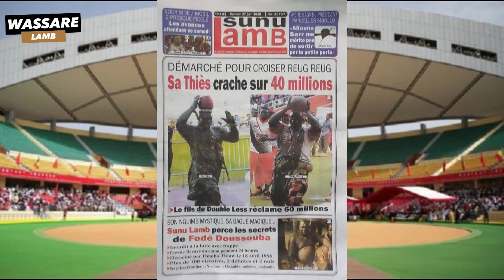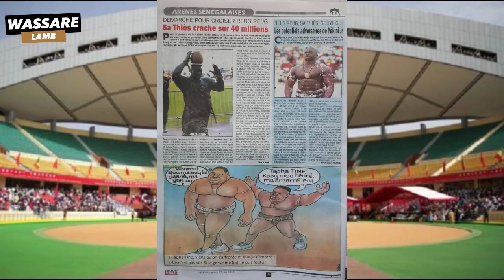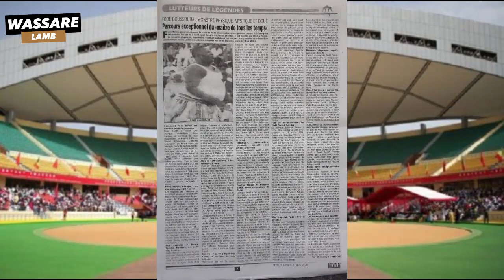Pour croiser Reug Reug, Sa Thiès crashe sur 40 millions et réclame 60 millions | Revue du 27 06 2020